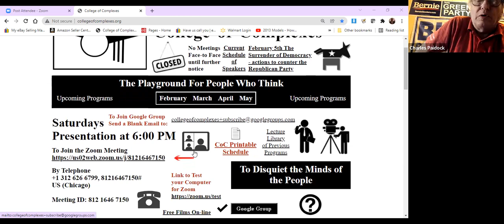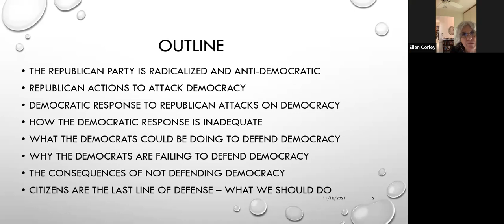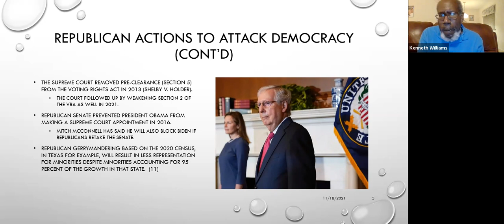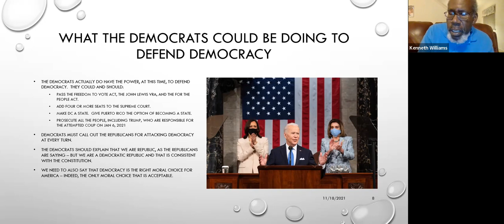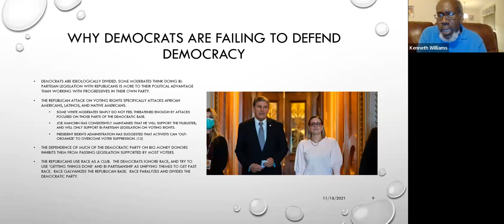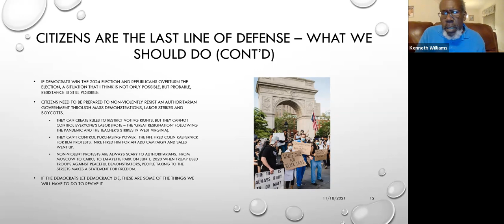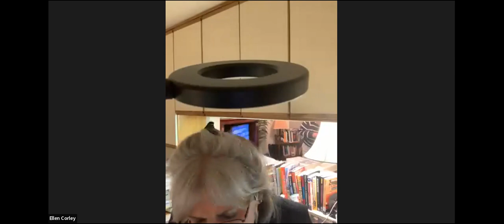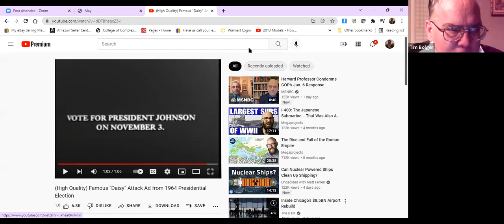C of C 2-5-2022 The Surrender of Democracy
Meeting # 3,652 -
​Kenneth Williams, President, Dallas, Texas Alliance for Retired Americans, and Democratic Activist, will discuss the Question: "Should Democrats be doing more to save democracy from the anti-democratic movement that has taken over the Republican party?" He concludes that they should, and offers directions as to what we can do to combat this situation.